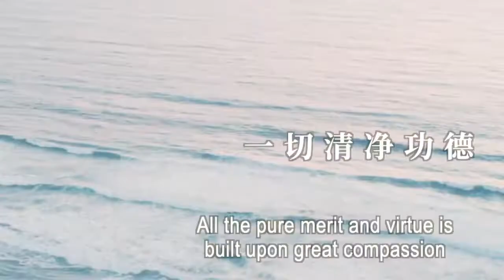【Eng】 In Commemoration of Renunciation Day of Guan Yin Bodhisattva 纪念观世音菩萨出家日 农历九月十九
【Eng】 In Commemoration of Renunciation Day of Guan Yin Bodhisattva 纪念观世音菩萨出家日  Hari Kelahiran Guan Shi Yin Pu Sa

🌿 观世音菩萨诞辰日、成道日、出家日都是非常重要的，可以多念经、多许愿、多放生、多磕头、多做功德。

The Birthday, Enlightenment Day, and Renunciation Day of Guan Yin Bodhisattva are all very important dates. It is recommended that you perform more recitations, make more vows, perform more life liberations, make more prostrations, and accumulate more merits and virtues on these dates.

Hari Kelahiran, Hari Pencapaian Penerangan Sempurna, Hari Upasampada (Hari Pelepasan Agung – pentahbisan menjadi biksu) dari Guan Shi Yin Pu Sa adalah hari raya peringatan penting, maka lafalkanlah lebih banyak paritta, berikrar, melepaskan lebih banyak makhluk hidup, lebih banyak bersembah sujud, dan lebih banyak melakukan jasa kebajikan.

☀️ 这一天早点起来，沐浴后再烧香，自己最好能念49遍《大悲咒》，49遍《心经》，这样功德圆满。

You can wake up earlier on these dates, take a shower and then offer incense. It would be best to recite the Great Compassion Mantra 49 times, and the Heart Sutra 49 times. Your merits and virtues will then be perfected.

Anda bisa bangun lebih awal di hari-hari tersebut, setelah mandi baru memasang dupa, lalu sebaiknya bisa melafalkan 49x {Da Bei Zhou} dan 49x {Xin Jing}, maka jasa kebajikan yang Anda lakukan hari ini akan menjadi lebih sempurna.

（-- 佛学问答54）
Buddhism Q&A 54. Guan Yin Bodhisattva’s Birthday

如果一个人学习观世音菩萨，有大悲心，
If one can learn from Guan Yin Bodhisattva and possess great compassion,
他的心就清净了，
their minds will be pure and serene,
因为他脑子里都是想着众生
because they are always thinking for the benefit of sentient beings.

众生活在苦难中，
Sentient beings live in afflictions.
所以我们要救度众生，要悲心发愿。
Out of compassion, we need to vow to liberate them.
悲心，人皆有之。
Everyone has compassion.

没有悲心，你就算所修的功德，
Without compassion the merit and virtue that you have accumulated
都是人天果报，小乘功德。
is merely a reward for the Human or Heavenly Realms, or limited merit.

经中经常告诉我们：
According to Buddhist scriptures,
大悲为上首，
great compassion is of utmost importance.
一切清净功德都以大悲为首要。
All the pure merit and virtue is built upon great compassion.
所以要大慈大悲。
Thus, we need to have great compassion and great mercy.

2020年8月8日 观世音菩萨成道日 卢军宏台长 | 视频开示
Buddhism in Plain Terms by Master Lu - In Commemoration of Enlightenment Day of Guan Yin Bodhisattva